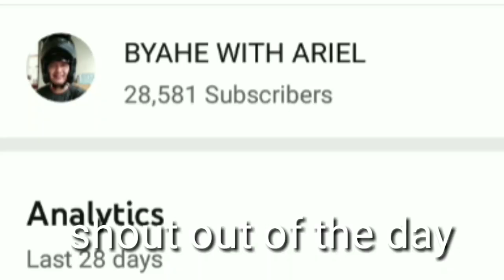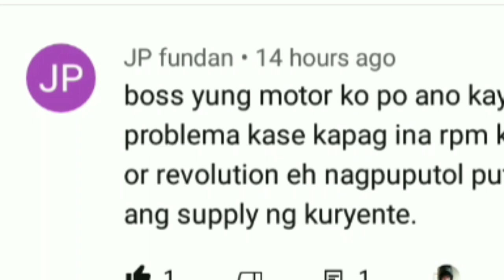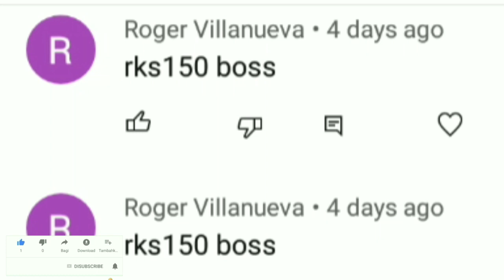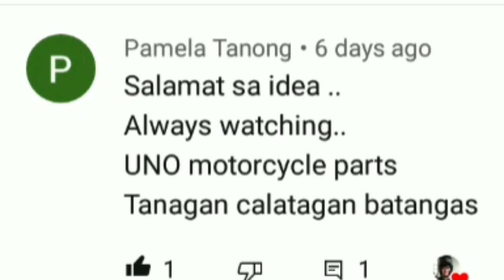MGA DAHILAN KUNG BAKIT MATIGAS I KAMBYO ANG MOTOR/SEMI OUTOMATIC CLUTCH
mga meron tayo dtong honda wave 100 engine na mahirap i kambyo kaya naman nais ko ding ipakita sa inyo kung ano ang posibleng dahilan at kung paano ito ayusin, please watch till the end at wag nyo ping kalimutang mag subscribe para updated ka sa mga darating ko pang video, salamat.